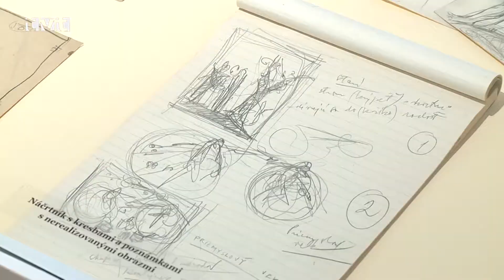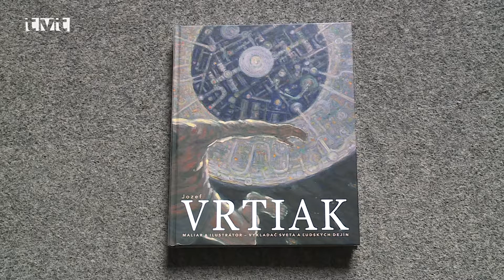Výstava Jozefa Vrtiaka v Turčianskej galérii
V piatok (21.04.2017) popoludní bola otvorená výstava diel Jozefa Vrtiaka (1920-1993), ktorý sa narodil v neďalekej Ďanovej, no svoj život prežil prevažne v Bratislave. Autor je predstavený ako maliar, grafik a ilustrátor prostredníctvom osobných poznámok a zápiskov. Návštevník má možnosť zhliadnuť monumentálne olejomaľby a čiastočne je zastúpená aj jeho grafická, ilustrátorská tvorba a žánrová maľba.